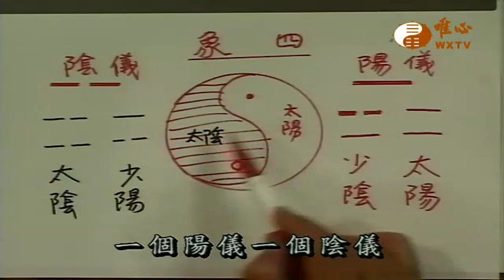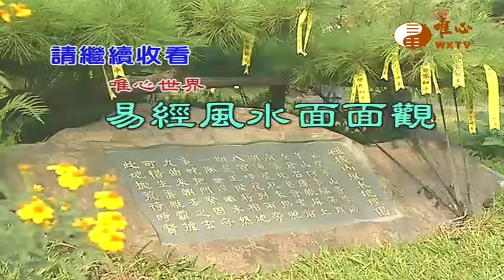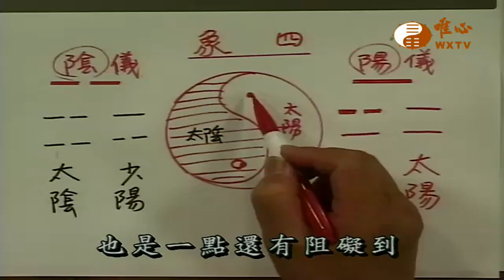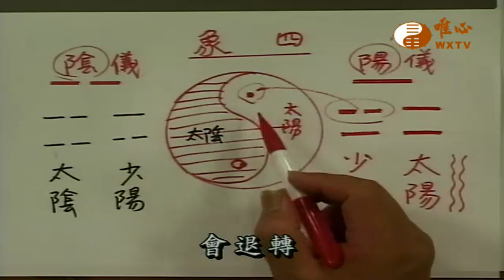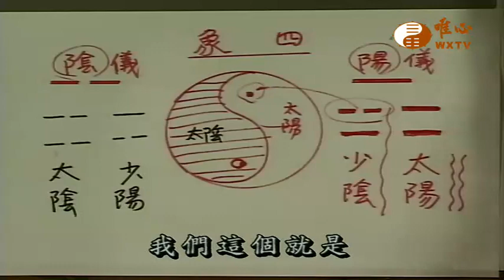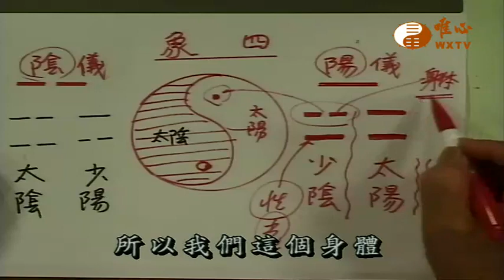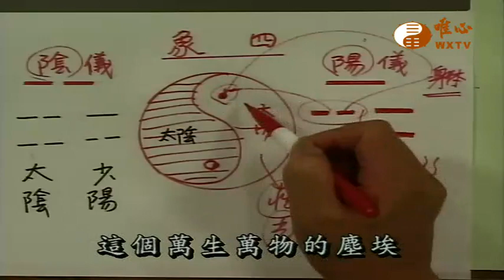四象(一)【易經風水面面觀202】｜ WXTV唯心電視台